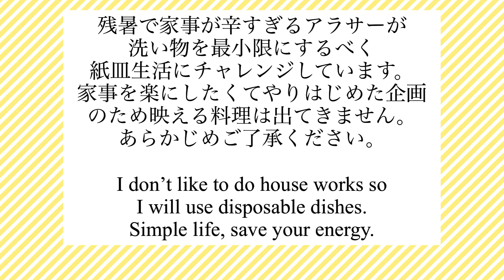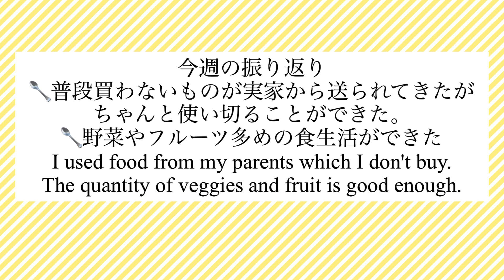お皿洗いが嫌すぎるから1ヶ月紙皿にしてみた Week 3 Disposal dishes challenge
ネパールのアクセサリー、アパレルショップOpen!
「あなたのおしゃれで誰かがハッピーに」がコンセプト
❤️Mika Kumami International Boutique

⭐️リアクション多め、中日ドラゴンズの試合に行きました！ドラゴンズ対巨人戦　4/16

⭐️ Trip to Osaka. Hafh で予約して 大阪の旅、ホテルインターゲート大阪梅田に泊まってみた。

⭐️ 1year on ice! Figure skating 1000 hours challenge. 【進歩】大人からフィギュアスケートを1年間やった結果。

⭐️ रेशम फिरिरि 15弦ミニハープのアンサンブル ネパール民謡Mini harp, guiter, keyboards ensemble Resham Firiri

フィギュアスケート1000時間チャレンジ中です。

Mohawk turns & semi circle. Figure skating 1000 hours challenge ~482 hours フィギュアスケート千時間チャレンジ

【Daily practice】Figure skating 1000 hours ~466.5 hours バックに苦戦。大人からはじめるフィギュアスケート1000時間チャレンジ

Figure skating 1000 hours challenge ~455hours スケートデートコーディネート⛸組んでみました。

Figure skating 1000 hours challenge. ~446 hours. Improving semi circle. バックアウトセミサークルが、やっとできそうです。